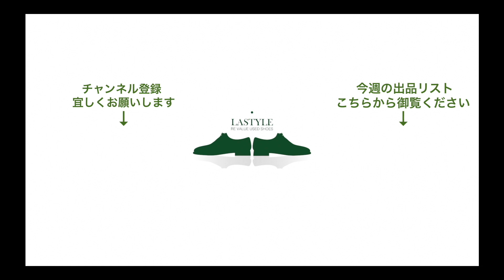エドワードグリーン KIBWORTH(キブワース)プレーントゥ サイドエラスティック ブラック 88ラスト オーダー品 サイズ6.5E【4702】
【商品説明】
通常クォーターブローグの仕様となるサイドエラスティックシューズですが、こちらはパンチングを廃したシンプルなデザイン。木型は88ラストを使用することによって上品なノーズラインのセミスクエアトゥとなっています。